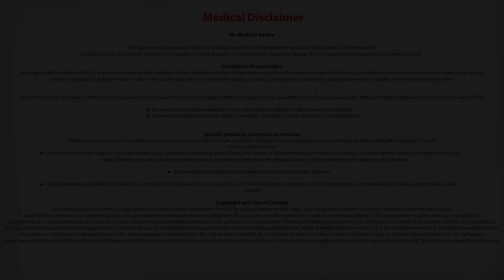Warning Signs of Cancer - Dr. Ashwin Rajagopal, Manipal Hospitals India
Dr. Ashwin Rajagopal, Surgical Oncologist, Manipal Hospitals Whitefield, talks about the various warning signs of cancer and when it is important to visit the doctor.